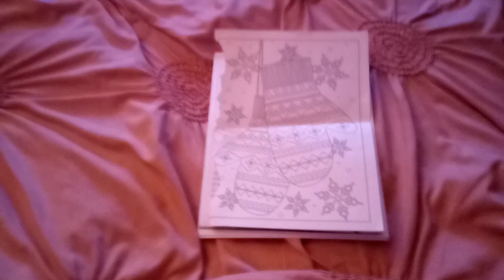Coloring Pages For 2023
I Am Going To Show You Some Coloring Pages For 2023.